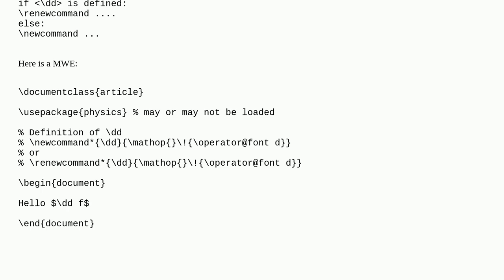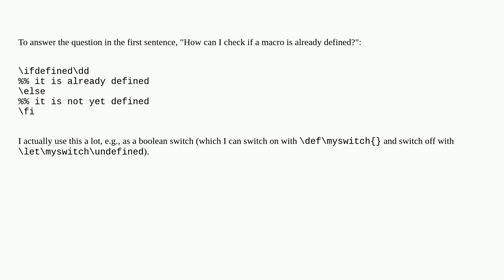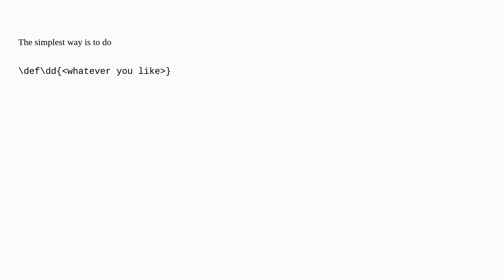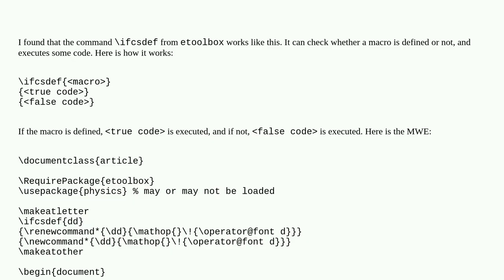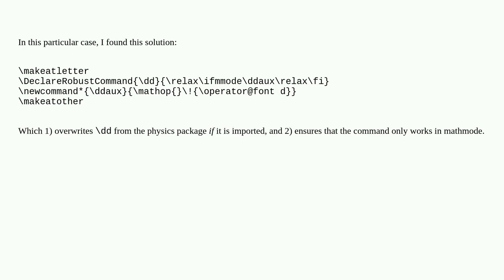Check if macro is already defined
A special thanks goes out to the community

  conditionals macros